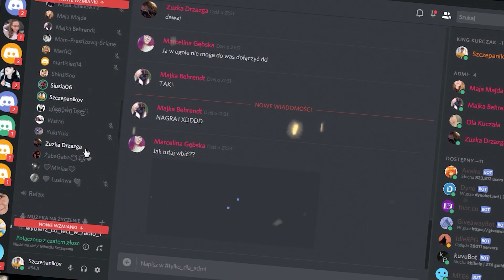SZKOLNE UWAGI | 3